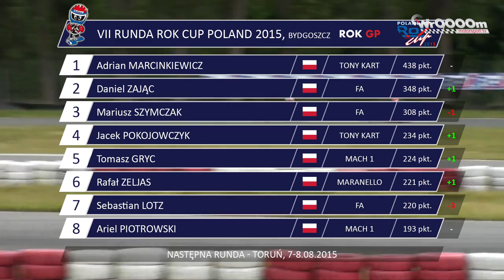VII RUNDA ROK CUP Poland 2015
Na Bydgoskim kartodromie działo się bardzo dużo, a emocje sięgały zenitu. Zobaczcie sami!